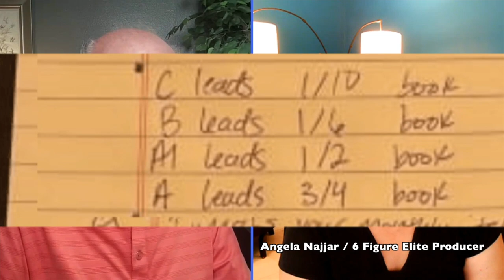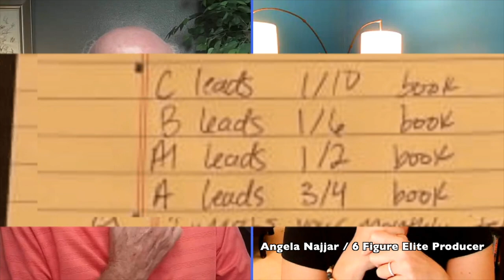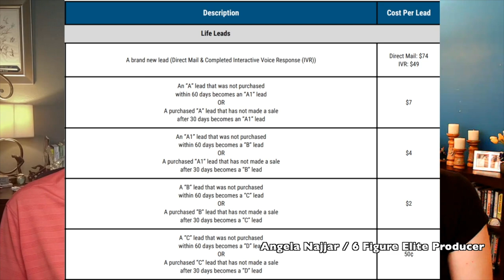How To Make A Six-figure Income With Mortgage Protection & Final Expense Insurance Leads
This week we continue our discussion on Mortgage Protection Final Expense Insurance Leads, are they a scam or are they simply mis-understood?

This is #3 in our series.

We talk to a 6 figure Elite producer, who earns 6+ Figures annually by buying leads every week and get her tips and ideas on what to look for and the mindset behind working leads and lead vendors.

Come join me as we interview her in this video.

On this Channel, we will discuss Selling Mortgage Protection, Final Expense, and Retirement Protection and Annuities, all things Financial Services. We discuss the various IMO Insurance Organizations such as NAA, National Agents Alliance, AIL, American Income Life, Symmetry Financial, Equis Financial, First Family Life, and others, we present the facts backed by third-party documentation and allow you to decide.

To Talk to Steve:

For More Information on our Agency

IMO’s Scams?